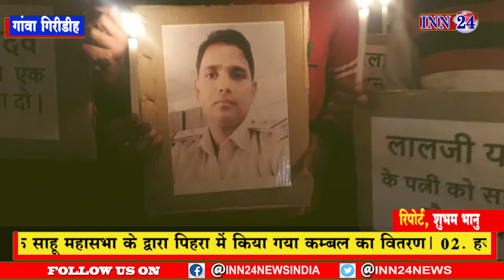गांवा गिरीडीह__नवाबाज़ार थाना प्रभारी लालजी यादव की संदेहास्पद मौत पर, निकाला गया कैंडल मार्च